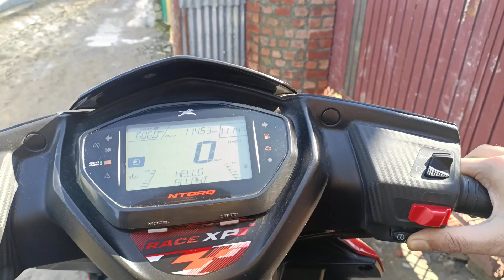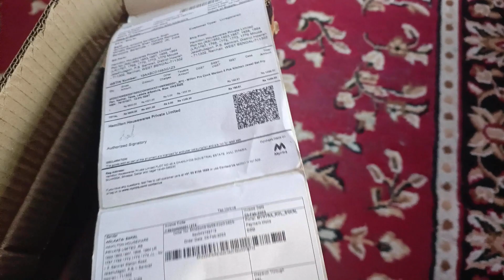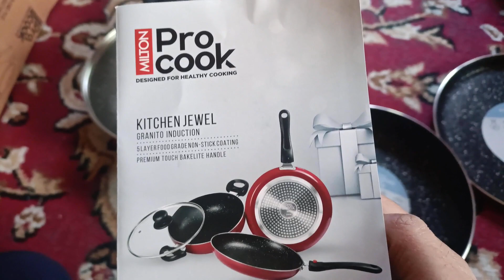Beautiful Sunday Vlog | Bandipora Kashmir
Assalamo Alaikum I Am Sajid Ellahi from Bandipora Jammu and Kashmir.

This Video is Shooted at  Bandipora Jammu and Kashmir.